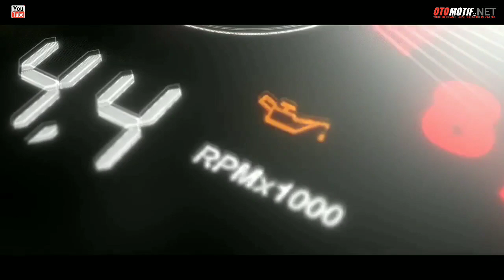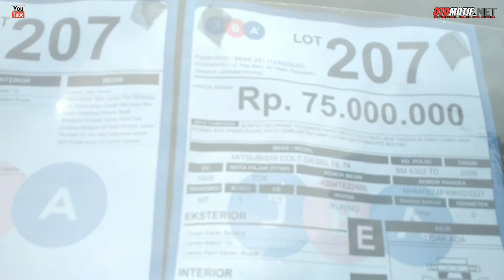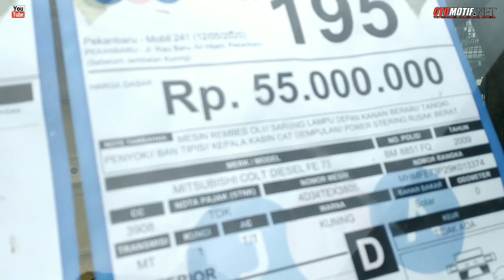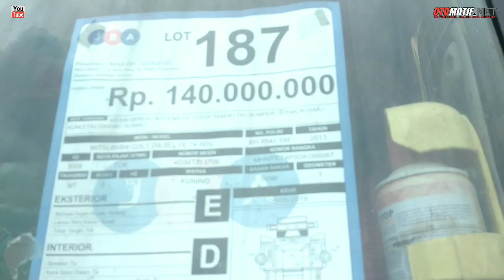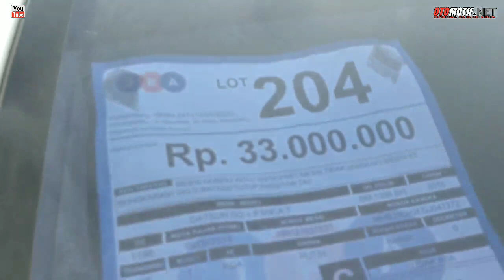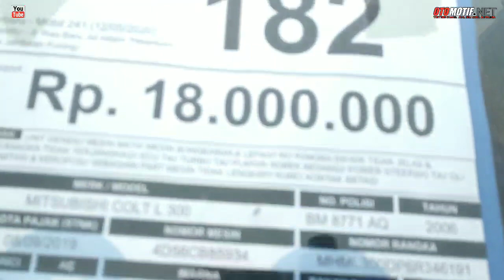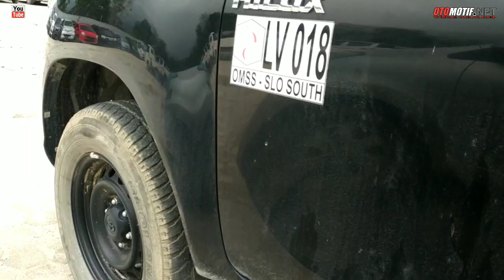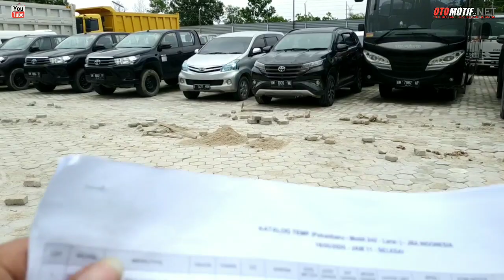Toyota Hilux Ready Untuk Di Lelang,Canter,Fuso,Dutro,UDtruck,Dll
SALAM OTOMOTIF

INFO ALAMAT :
Air Hitam,  Pekanbaru